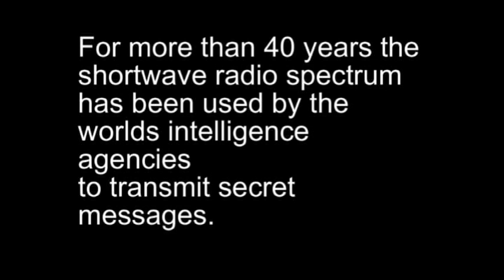Number Stations Revealed - Part 4 of 6: How To Operate The Machine Manually For Morse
Here's the actual machine behind all the various East-German numbers stations.
This is from a recording I made in May, somewhere in Germany.

This machine pronounces, in a monotone voice, a string of numbers used for one-way shortwave radio communication by intelligence agencies with their agents in enemy countries.
This machine belongs to a German collector who has a vast collection of various spy-gadgets.
There were many machines of this particular model produced in East-Germany for usage within the DDR itself or other communist bloc nations, like the Soviet Union or Cuba.

In Germany (east or west) this machine was referred to as a "sprach/morse generator", which is German for "speech/morse generator".
In the previous videos I've shown you the speech-side of the generator.
In this video we shall go into the usage of morse with this machine.